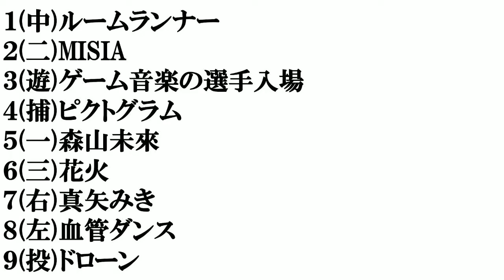【東京五輪開会式】打線組んでみた